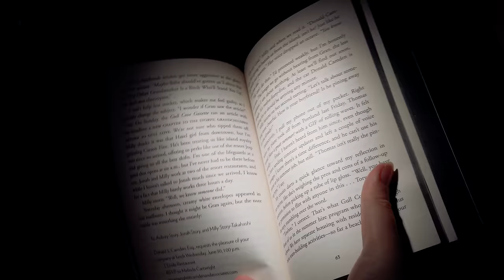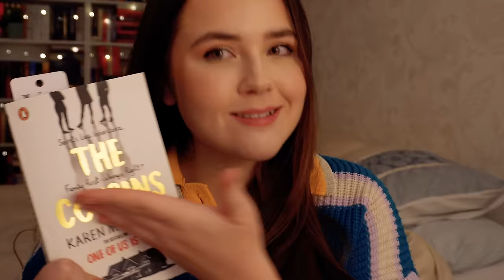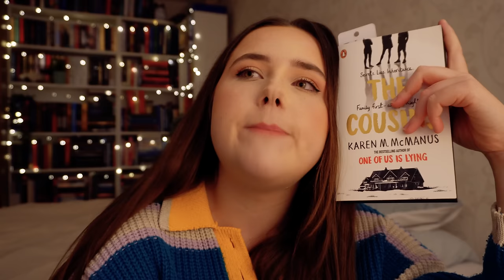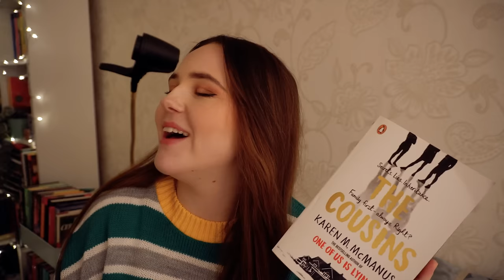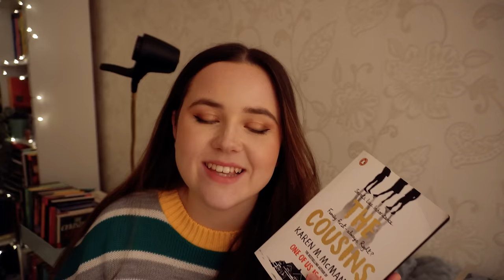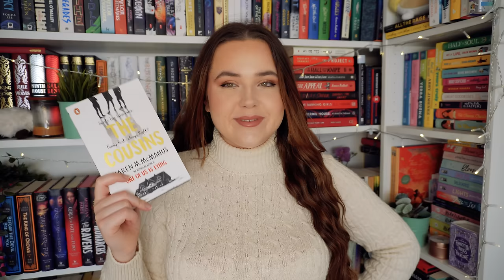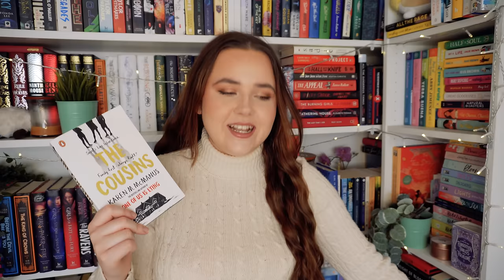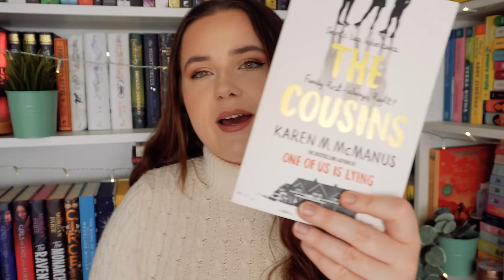unwrapping books picks what i read 🎁 christmas reading vlog! wrapped up retro - episode one